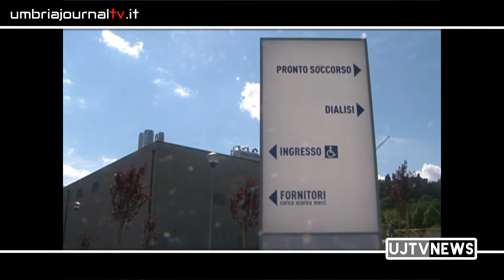Sindacati, situazione sanità è critica enunciano dopo assemblea con delegati Aziende